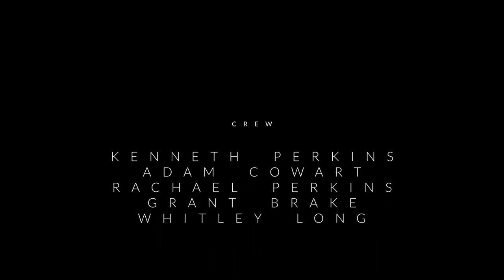Cherry - a short film by Kenneth Perkins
Cherry is misunderstood. That is all...

This film was made by five people. No large crew. No budget. Just friends making movie magic after a steak dinner...